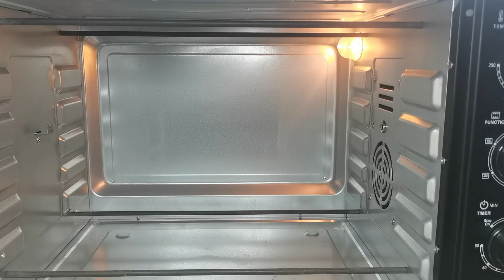কিশমিশ ও মোরোব্বায় ভরপুর নরম তুলতুলে মজাদার পাউরুটির রেসিপি | Soft and Fluffy Raisin Bread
Rekha's Vlog & Cooking Show 🇧🇩
একটি বাংলাদেশি রান্নার চ্যানেল। যেখানে আমি আপনাদের জন্য এনেছি সুস্বাদু বাংলাদেশি খাবারের রেসিপি।
Bangladeshi Cooking Channels On YouTube by Rekha's Vlog & Cooking Show.

** ANTI-PIRACY WARNING *** This content is Copyright to Rekha's Vlog & Cooking Show. Legal action will be taken against those who violate the copyright of the following material presented!